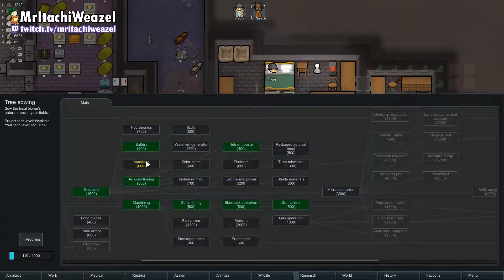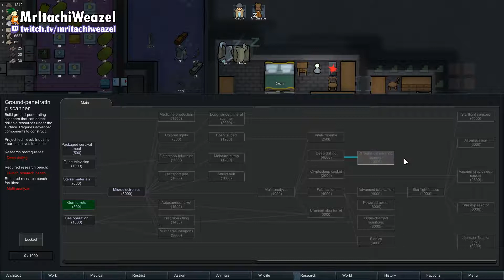RimWorld Livestream EP005